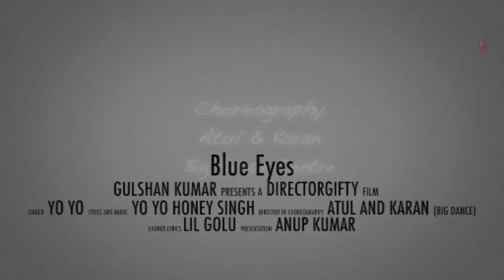Guru Randhawa | Guru Randhawa New Song | Announcement | Guru Not No.1 | Guru Randhawa Songs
Hi,
So guys aaj ki video Mai yhe baatunga Guru Randhawa | Guru Randhawa New Song | Announcement | Guru Not No.1 | Guru Randhawa Songs